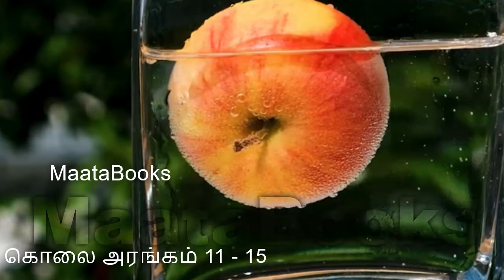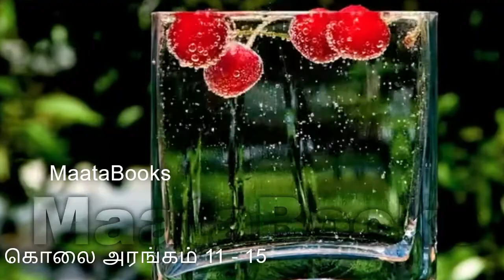Kolai arangam 3 | சுஜாதாவின் கணேஷ் வசந்த் நாவல் sujatha's audio novel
sujatha's kolai arangam part 3 | tamil audiobooks